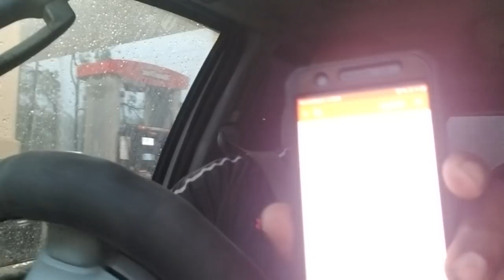Sunday dash along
Black love aka Bee Zee is alive and well